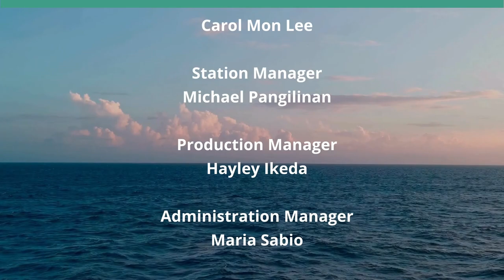Is National News Taking the Oxygen from Local News (Community Matters)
What Can we Do About it.  The host for this show is Jay Fidell.  The guest is Brett Oppegaard.

Brett Oppegaard of the Journalism Program at UH Manoa helps us understand the evolution of local media in Hawaii and elsewhere, the issues and events it is covering and those it is not covering so well, and how its coverage dovetails with the issues and events that are being covered in national media.  Is national news and the consolidation of coverage and advertising taking the oxygen out of local news and media, and is that process accelerating the decline of local media.  What can we do to maintain the health of our local media, and what happens if we don't.

Underwriters:
Michael Sklarz
The Cooke Foundation
Hawaii Energy
Hawaii Energy Policy Forum
Hawaiian Electric
Galen Ho of Immersive Worlds
Kamehameha Schools